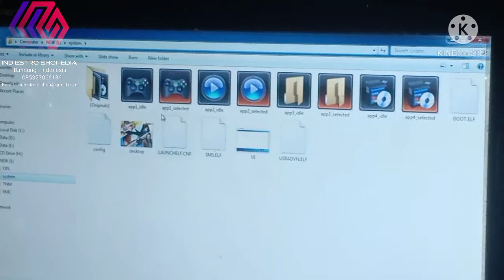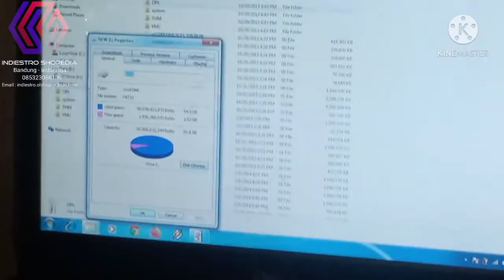Test Hardisk External Travelstar 60 GB ATA Isi File Game OPL Mcboot PS2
Bismillah,

Lanjut ngoprek bongkar hardisk ga kedetek dan ditest lagi Alhamdulillah akhirnya ke detek juga Hardisk Travelstar 60 GB isi File Game OPL Mcboot PS2 kurleb ada 10 Game Indieshoper.

Salam Indieslovers,
Waalaikumusalam